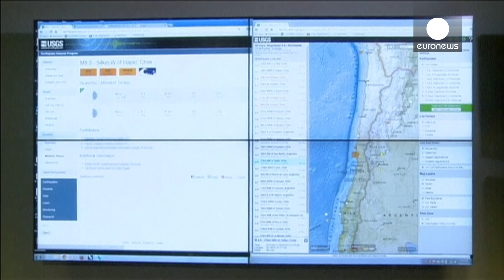Earthquake in Chile: "This Could Be A Foreshock" (Caltech Seismologist)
Following an 8.3 earthquake off the coast of Chile, Wednesday, September 16, Caltech seismologist Mark Simons says that affected regions must remain vigilant for aftershocks and tsunamis or if it turns out to be a foreshock of a larger seismic event.

euronews discover is a window into the diversity of life around the globe, bringing you reports about nature, animals, travel and amazing events - every video is a destination.